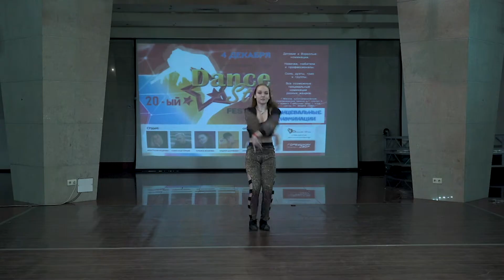" Dance Star Festival " 4.12.2021.